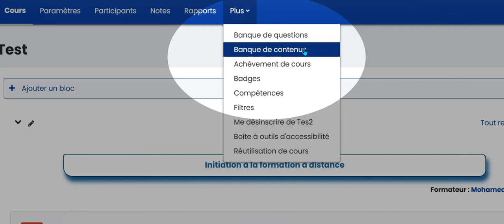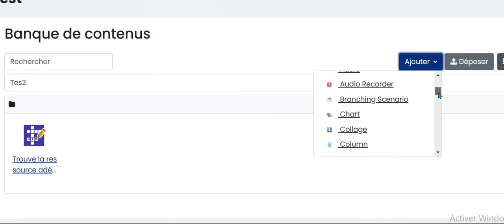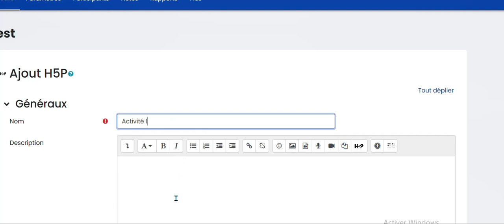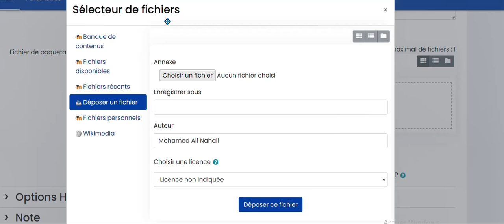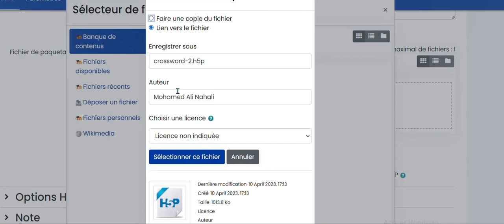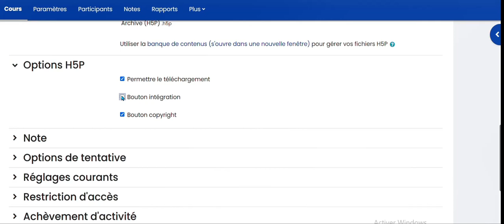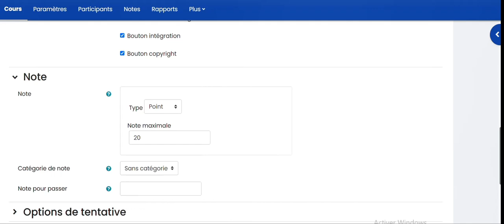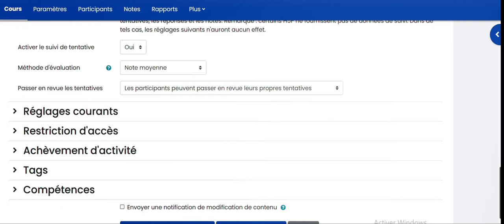Tutoriel H5P: comprendre l'essentiel de H5P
Comment intégrer H5P dans moodle : quelques explications simples.